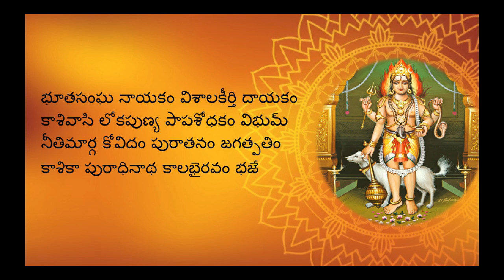Kalabhairava Ashtkam with Telugu Lyrics - Lord Shiva Kala Bhairava Ashtakam Telugu Lyrics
Namaste Everyone,

Kalabhairava Ashtkam with Telugu Lyrics - Lord Shiva Kala Bhairava Ashtakam, have bliss by  listening lord shiva Kalabhairava Ashtkam, not only for listening you can see the Kalabhairava Ashtkam lyrics in Telugu and chant simultaneously. Also you can find more devotional songs of lord Shiva, do check .

In this Devotional playlist of Yoga Pradipika channel you will find different god slokas, panchakshari, astottaras, mantras, daily chanting, 108 names of god( ashtottara shathanamavali),1008 names of god(sahasranamavali ), Devotional songs, shanthi mantras, Mantras with meaning, Slokas with meaning, Bhajans, Bhagavatgitha slokas..etc